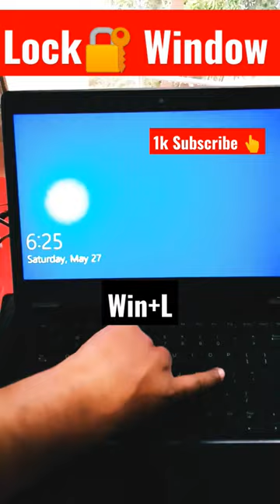window lock 🔒 shortcut key.